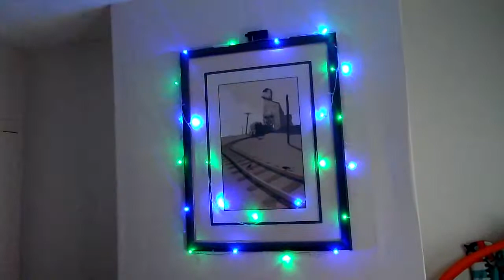TEETHING IS THE WORST! || DailyJones